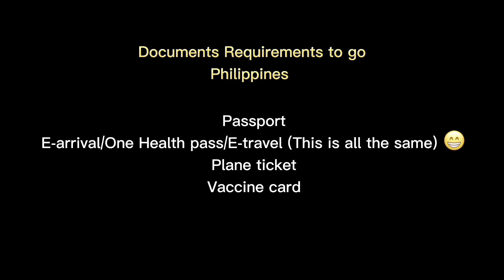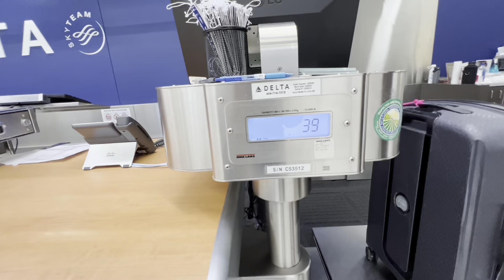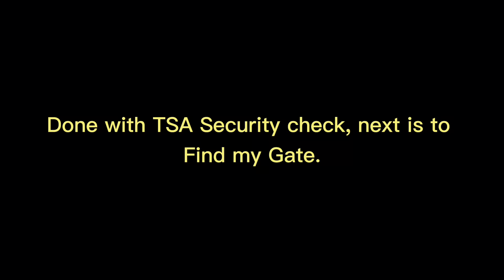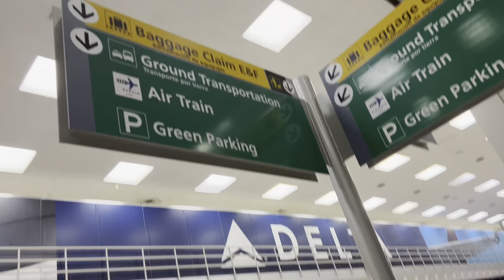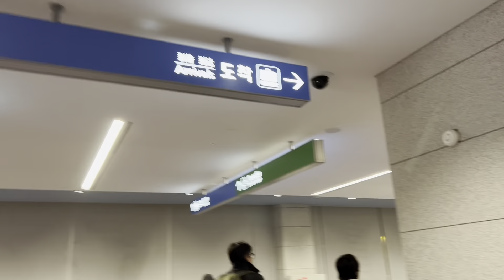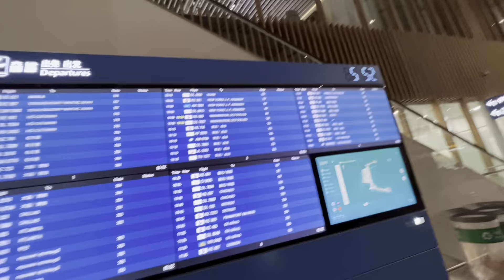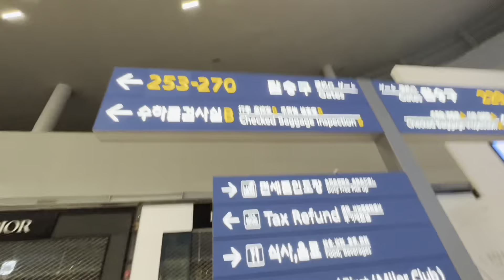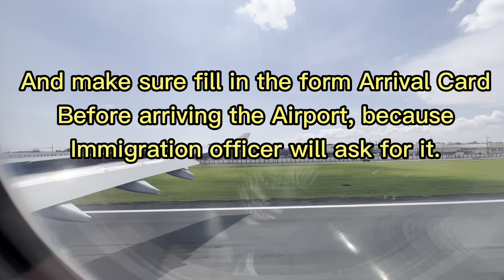January 31, 2023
My connecting flight is From Fort Lauderdale, JFK,Korea and to Philippines.